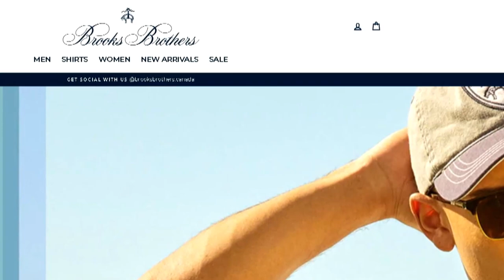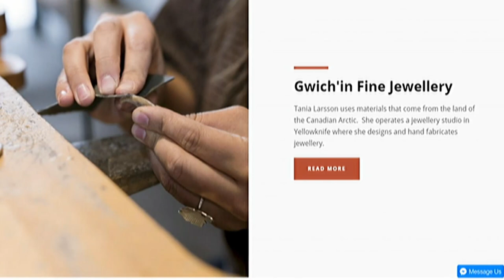Incredible Indigenous fashion and haute couture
Indigenous artists have gathered in Banff for an Indigenous Haute Couture Fashion Residency.

The three week program lets artists learn and collaborate with each other... and seasoned instructors.

Those instructors include Northwest Territories artists D'Arcy Moses, Suzan Marie, and Lucy Anne Yakeleya.

they talk about why Indigenous fashion fits so well into high end haute couture